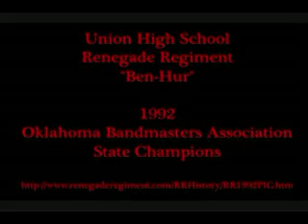Union High School Renegade Regiment 1992 Ben-Hur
This was our marching show my senior year, music from the movie "Ben-Hur" by Miklos Rozca. We are playing here OBA State Finals. we won 1st place that year.